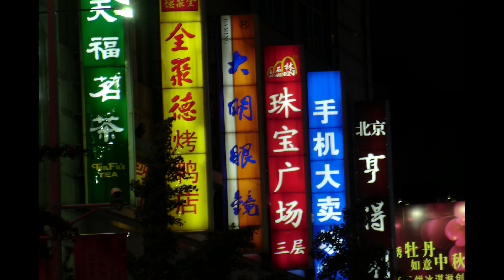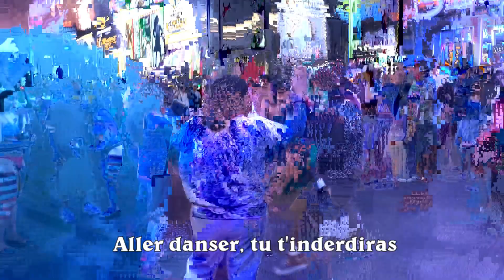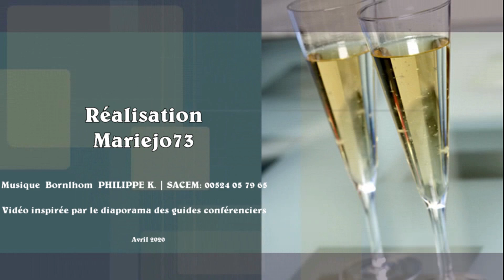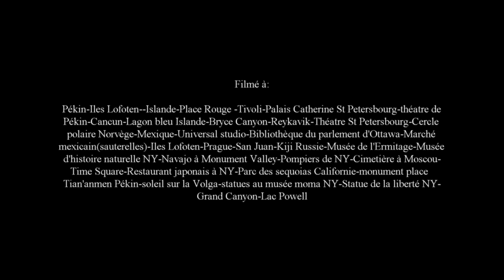préceptes de quarantaine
Le COVID19 a voyagé pour nous empoisonner. Pour s'en débarrasser, suivons les consignes tout en voyageant à travers le monde